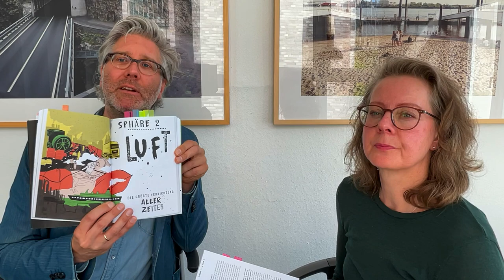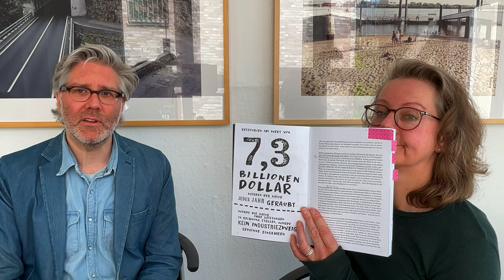Verantwortung der Konzerne. Gift im Wasser, zerstörte Böden, verdreckte Luft, Klimawandel – Buchtipp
Das Buch von Martin Häusler ist schockierend! Häusler führt vor Augen, wie sehr wir uns bereits im ökologischen Endspiel befinden, und dass es den meisten nicht bewusst ist. Würden wir uns sonst so vergiften lassen? Als Verantwortliche macht der Journalist die globalen Großkonzerne aus, die keine Skrupel kennen und die niemand stoppt. Und so beuten sie aus, zerstören Lebensgrundlagen. Und obendrauf rast der Klimawandel auf uns zu.

Martin Häusler, Journalist und Autor zahlreicher Bücher, hat sich eingegraben in Studien, hat mit namhaften Wissenschaftlern gesprochen und ist immer wütender geworden. Auf die Vorstände der globalen Großkonzerne, die nach und nach unsere Welt zerstören. Und die Politik, die ihnen zuarbeiten.

Wehrt euch, schreibt Häusler. Und: Schützt euch und eure Kinder. Denn der Grad der Umweltzerstörung trifft jeden von uns Tag für Tag. Bereits Babys haben Chemiegifte im Blut …

Die Auswahl der Zahlen, die Häusler zusammengetragen hat, ist so schockierend und entfaltet über 200 Seiten eine unfassbare Wucht, dass du nach diesem Buch nicht mehr richtig schlafen kannst. Wie Häusler auch.

Lies es. Werde aktiv. Denn: AUFGEBEN IST KEINE OPTION!

►►Timestamps INTERVIEW
0:00 Intro
1:12 Häuser erzählt von der Reaktion der Leser'innen auf den Buchinhalt
2:28 Wir betreiben einen Ökozid – was ist das?
5:00 Warum Häusler nicht mehr jedes Fenster seiner Wohnung aufmacht zum Lüften
7:16 Dieser Dreck findet sich in einem Kubikzentimeter Luft
9:23 Warum so wenig darüber berichtet wird
11:20 Das Gift der Teflonpfanne – die Langlebigkeitschemikalie PFAS
17:20 Politik wacht langsam auf
19:41 Wir haben nur noch 60 Ernten
24: 17 Wann haben wir den Absprung verpasst?
30:00 Ist es nicht schon zu spät?
36:05 Natur schlägt zurück und wir finden schon Nanoplastik in der Plazenta
39:00 Appelliert an Frauen von Konzernchefs: Verlasst eure Männer!
43:00 Warum er das Buch für die Mutigen geschrieben hat
46:45  Was Häusler sich wünscht
54:00 Plastik im Trinkwasser und 38 Mal gespritzte Äpfel (igitt!)